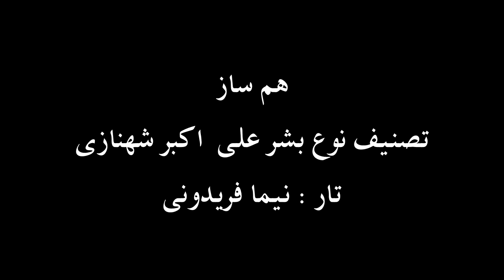تار نیما فریدونی تصنیف نوع بشر علی اکبر شهنازی